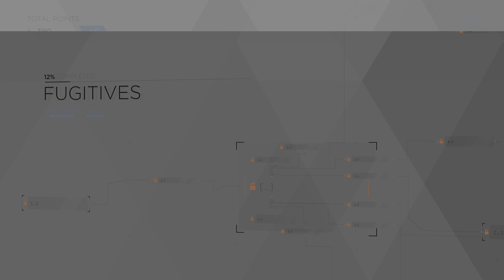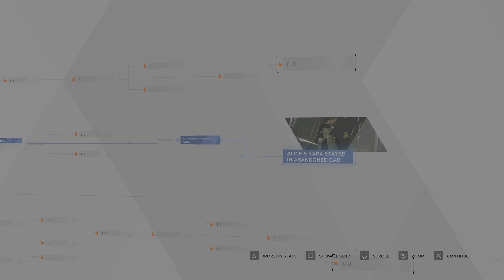Detroit: Become Human_20231112220323